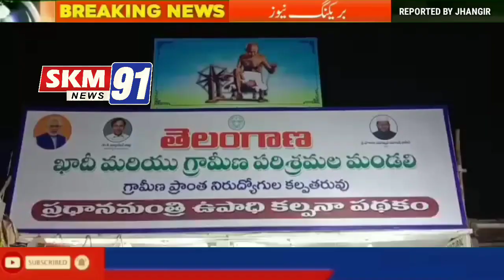Hon'ble Chairman of TSKVIB Mohammed Yousuf Zahid Sahab Inaugurated TSKVIB Stall at 80th All India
Hon'ble Chairman of TSKVIB Mohammed Yousuf Zahid Sahab Inaugurated TSKVIB Stall at 80th All India   Industrial Exhibition along with Sri R. Shanthi Kumar Garu, Joint Chief Executive Officer, TSKVIB, Officers & Staff of TSKVIB were attended the Inauguration Function. REPORTED BY JHANGIR